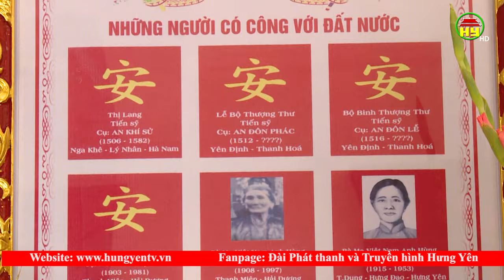Hội đồng An tộc Việt Nam tổ chức Lễ hội năm 2023